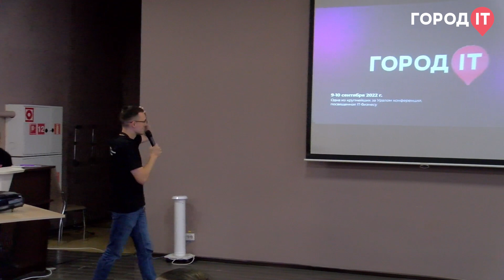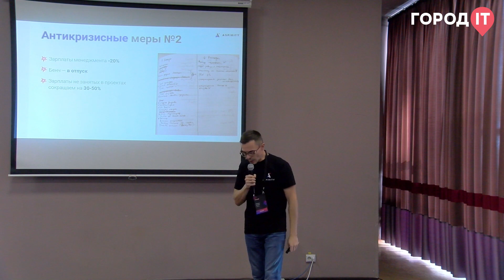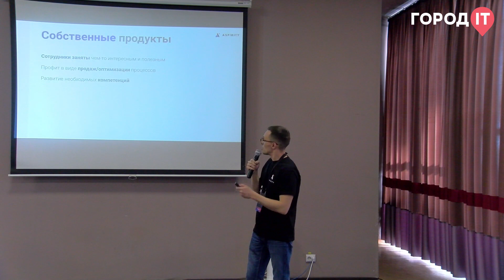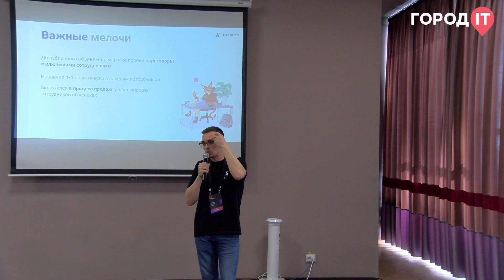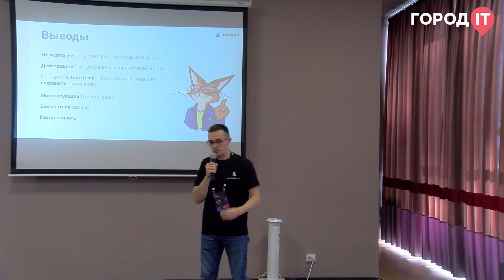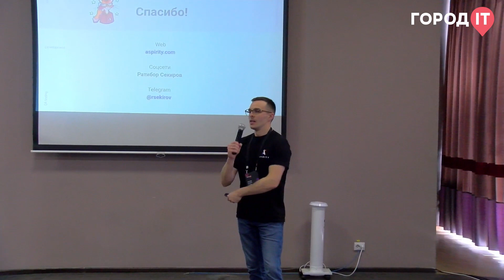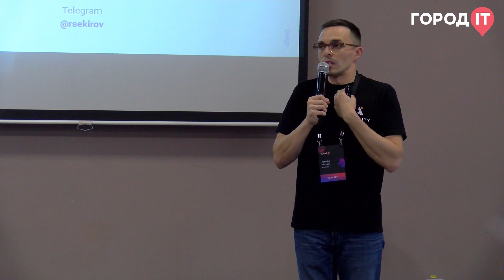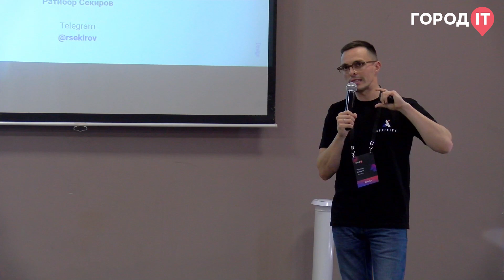Manager, Ратибор Секиров: Как пережить трехкратное падение выручки и сохранить команду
Спикер Ратибор Секиров, Управляющий партнёр, Aspirity
Тема: Как пережить трехкратное падение выручки и сохранить команду
Организатор секции: Фонд "Спутник"